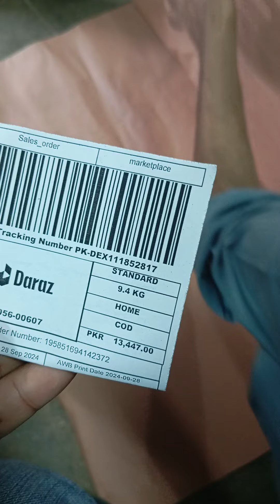Abdullah Aata Machine - Daraz Order 28Sep24 - 3 Videos Checking n Packing(2)